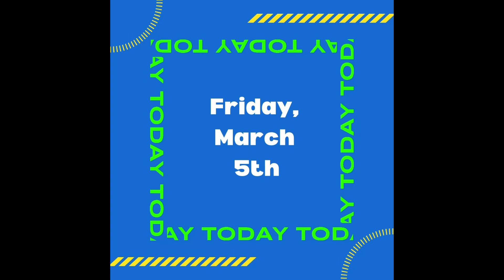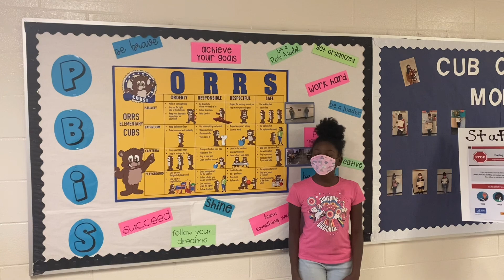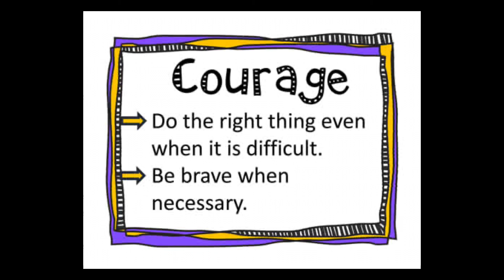Orrs TV for Friday, 3.5.2021